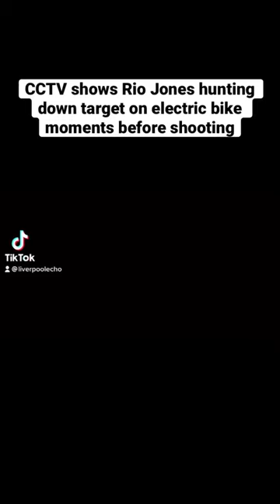CCTV shows Rio Jones hunting down target on electric bike moments before shooting